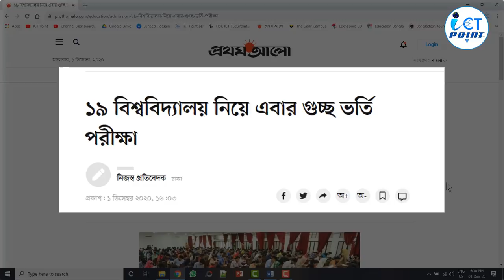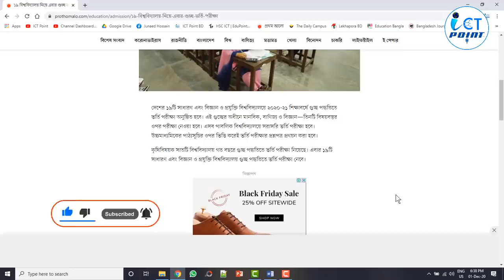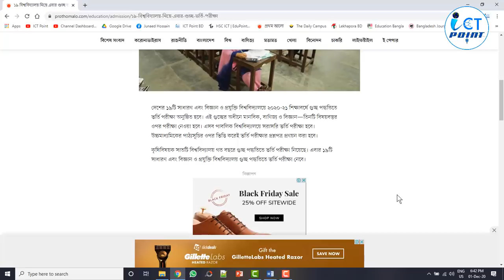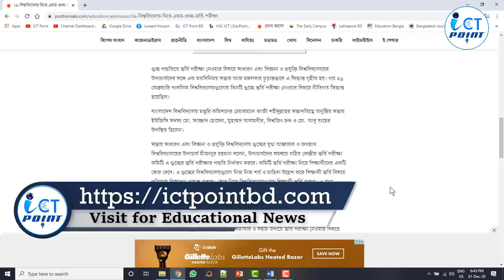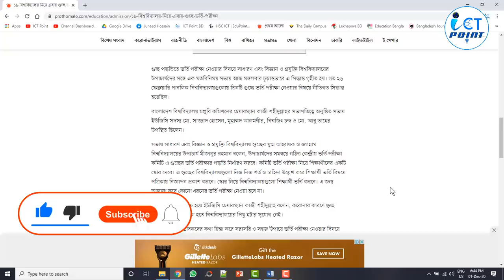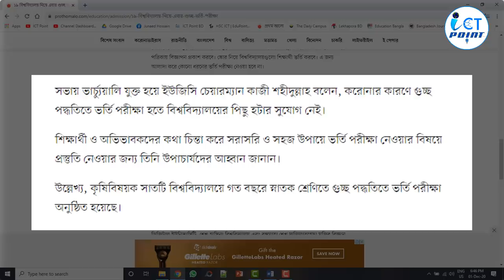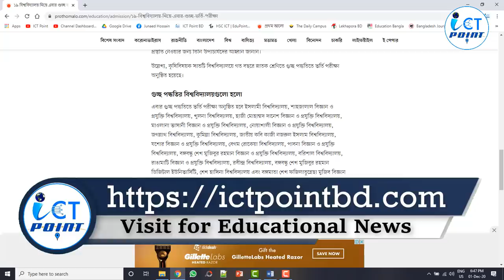ব্রেকিং🔥 অবশেষে চূড়ান্ত সিদ্ধান্ত || ১৯ বিশ্ববিদ্যালয় নিয়ে গুচ্ছ ভর্তি পরীক্ষা || Admission 2020-21